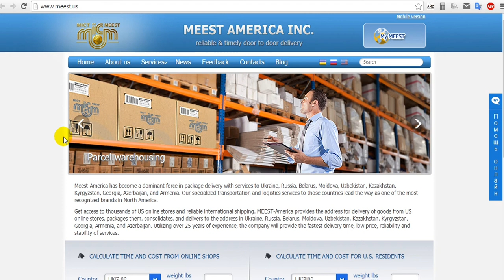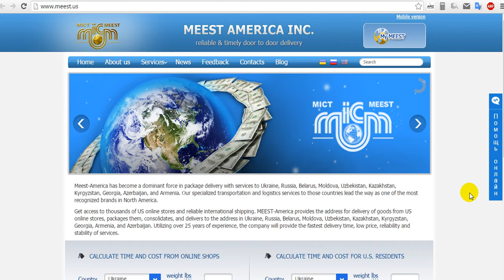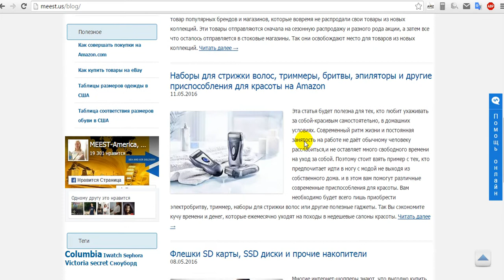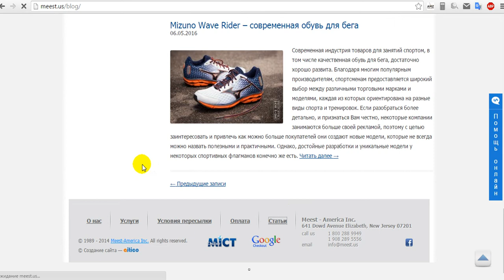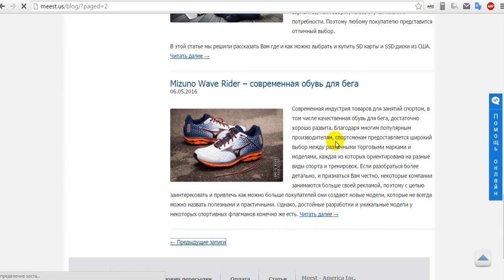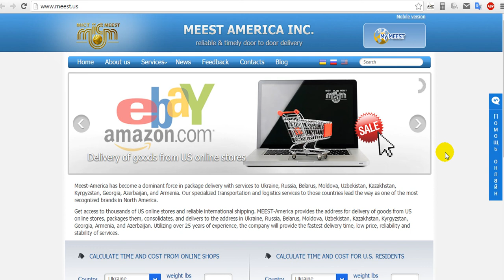и телефон USA. Доступные онлайн магазины